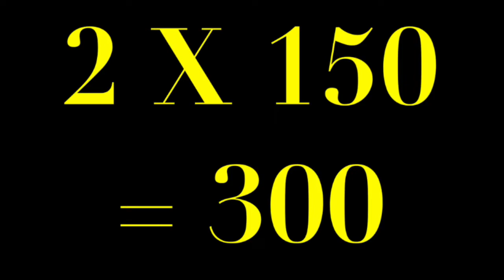Always hit Driver, Except in These 4 Situations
Written: DYLAN DETHIER
Voice Over: Michael Robles
Edited: Sergio Robles

Should I hit driver here?

The answer to this age-old questions is yes, you should. At least that’s our recommended default answer. Gone are the days of fearing the longest club in the bag. When you’re facing down a par 4 or par 5, the numbers show us that driver is almost always the smarter play. So get confident with the big dog — and give it plenty of use! But we did say almost always, because there are times when the big stick just doesn’t make sense.

Here are four instances where you should think twice about hitting driver.

1. There’s a forced carry
This one’s pretty simple: If there’s a hazard in your way that you can’t cover with driver, hit the longest club you know will still stay short of that hazard.

2. The fairway squeezes
If the fairway is narrow the entire way, you’re probably better off ripping driver. But if a wide fairway suddenly squeezes in right where your driver would land, think twice.

3. Driver leaves an awkward shot
Some players don’t mind a 50-yard pitch shot, but some golfers get sweaty palms just reading the phrase “50-yard pitch shot.” Getting closer is almost always better, but some specific holes — or playing styles — fare better by leaving a full wedge into the green.

4. Your opponent is out of bounds
The lowest possible score is almost always the goal, but sometimes bogey is more than enough to win your match. If all you need to do is keep the ball in play and driver makes you squeamish, permission granted. Iron it is.